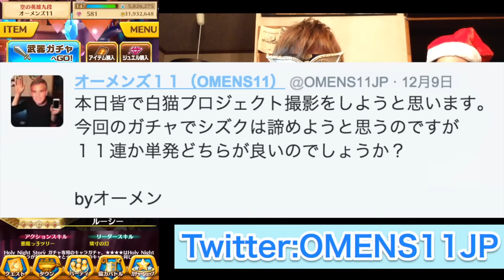【ガチャオカルト検証】ラストガチャ！今までのオカルトを使ってみた！！ ホーリーナイトストーリー Holy Night Story クリスマスガチャ 白猫プロジェクト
もうだめだ。
シズク出なかった。
マジで凹む。

■関連ワード■
白猫プロジェクト　お勧め　アプリ
面白い　新神速　破灭级　白貓 Project
白貓計畫　白貓計劃　白猫计划　하얀고양이
프로젝트　White Cat Project　タイムアタック
フォースター　ガチャ　レア　超絶レア
凸　TA ゲーム実況　攻略　SS 破滅級
協力　ソロ　評価　評判　スキル S1 S2
コラボ　課金　無課金　神引き
ザコ無視　壊れ　ぶっ壊れ　最強
火力　火力　神引き　カクテル
ショコラ　シャンピニオン
ちび太　リオーネ　ユピテル
スカシカシパンマン　しょこたん記念ガチャ
中川翔子　限定　評価　神引き
引き強　鬼引き　中川翔子
ソウマ　クライヴ　ザック
ヴィルフリート　ミラ　フラン　ソフィ
茶熊学園